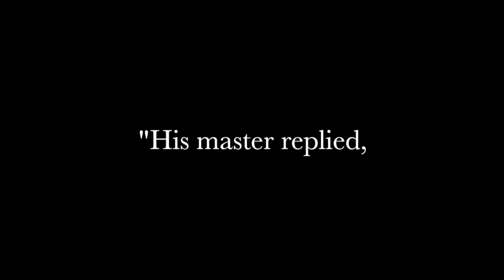TruthTuesday "Stepping up to the line"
We all have been apart of a team at some point. Every players role is key to winning a game. Watch as Truth relates his role in the game of basketball to his walk with Christ.